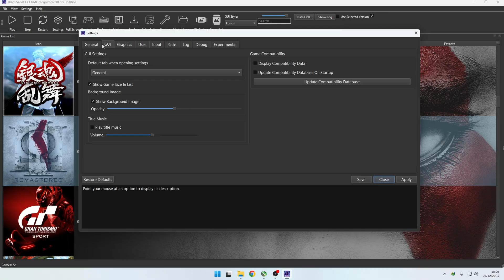New SHADPS4 0.13.1 WIP - GOD OF WAR 3 Remastered BIG PROGRESS | PS4 Emulation Improvement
god of war 3 remastered lot of compatibility fix on latest shadps4 emulator. tested at native resolution 1080p with Nvidia GPU.
shadps4 0.13.1 WIP Diegolix build (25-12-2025). Nvidia Driver 591.59

PS4 Emuulation Test | SHADPS4

System Specs:
CPU : Intel Core i5-13500
GPU : Inno3d iChill 4X RTX 3060 Ti GDDR6X
Motherboard : MSI Pro B660M-A Wifi DDR4
RAM : 32 GB Klevv Bolt XR DDR4 3600 (running at 4400 CL20 Gear 2)
PSU : Corsair CX650F
Cooling : Deepcool AG620
Monitor : Gigabyte G24F 170hz
OS : Windows 11 Pro 24H2